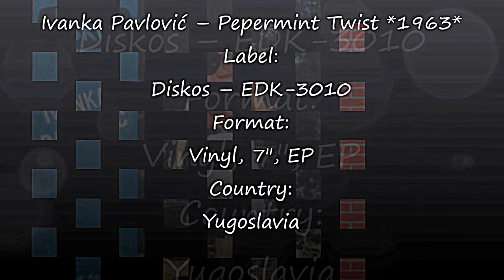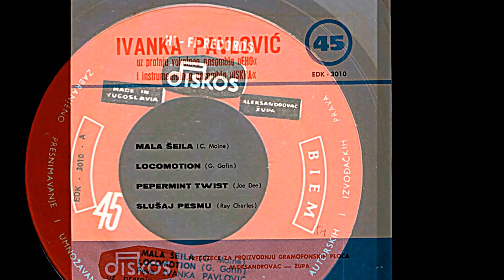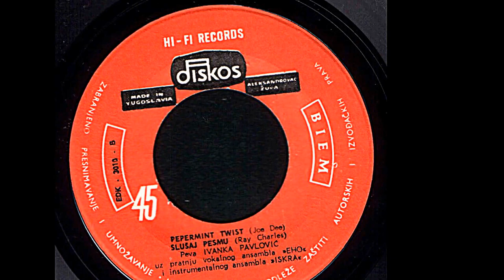Ivanka Pavlović ‎– Pepermint Twist *1963* /// *vinyl*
Label:
Diskos ‎– EDK-3010
Format:
Vinyl, 7", EP
Country:
Yugoslavia
Written-By – Joe Dee
Backing Band – Iskra
Backing Vocals – Vokalni Ansambl "Eho"